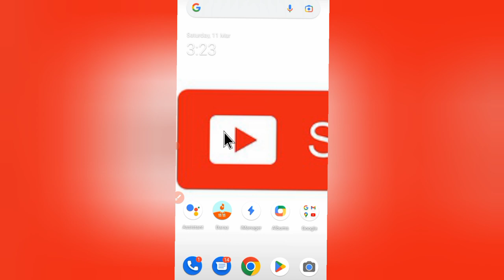Ufone Call Forwarding Activation Code